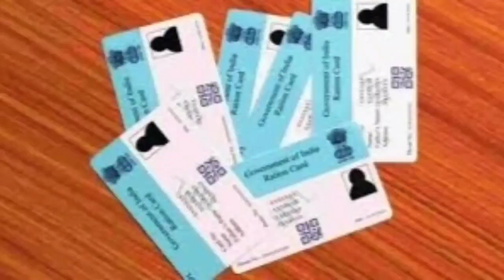Ration Program | Ehsas Ration Program | Geo Shabir Employees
ration program
ehsas ration program
ehsaas ration program
ration card
ehsaas program
join ehsas ration program
ration ehsas program
government ration program
ehsas ration program online apply
government ration programs
ehsas ration program online free registration